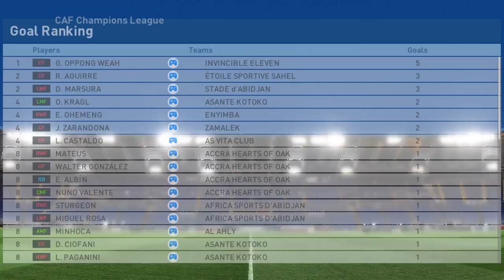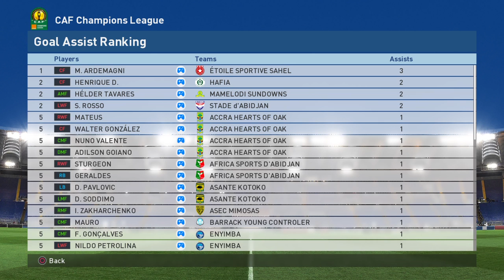LIBGamer PES 2017 CAF African Champions League Group Stage Final Standings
Final Standings, knockout table, goal chart